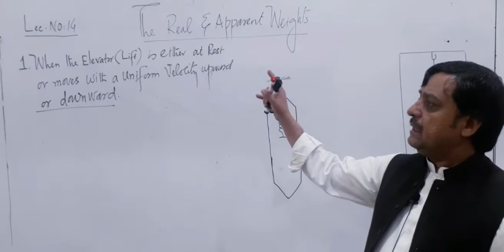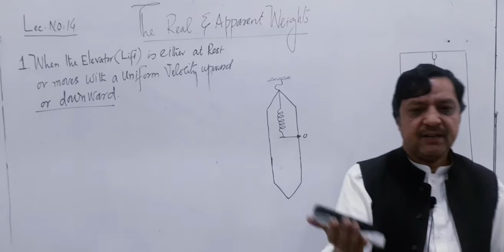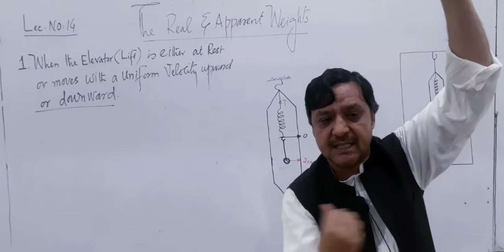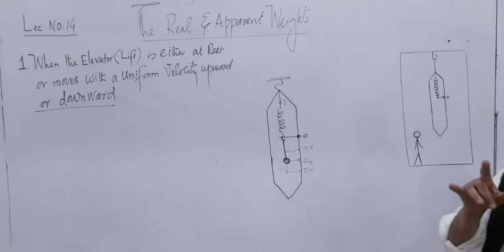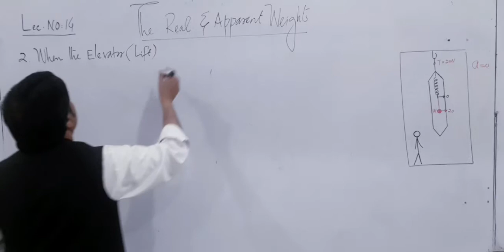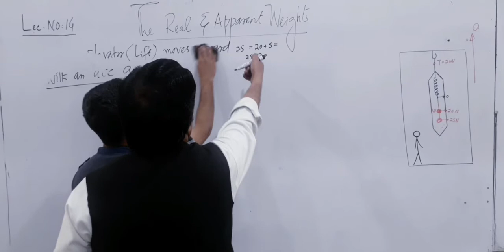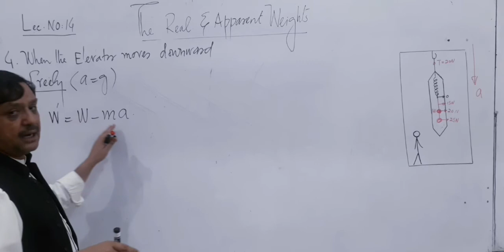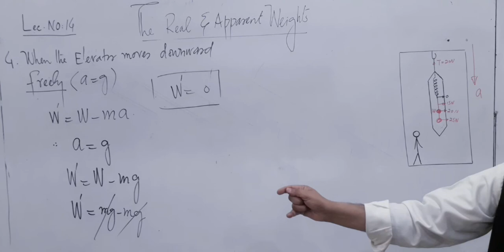First year|Chapter-5|Lec.No.14|ThReal & Apparent Weights| By Dr Mateen ICP